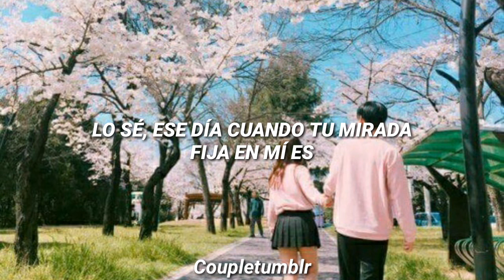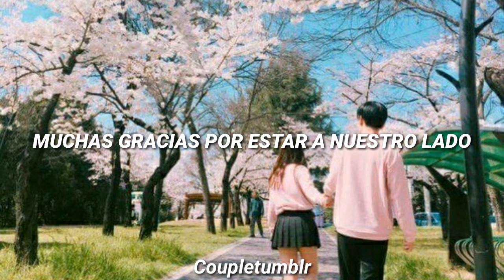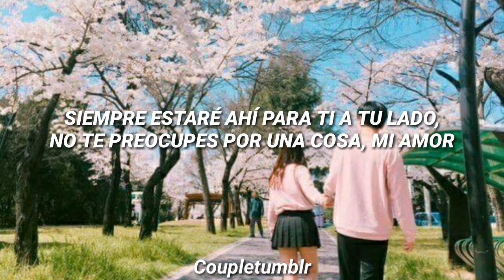(BTS) JUNGKOOK & RM - I KNOW [subtitulada al español]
Coupletumblr KA & FJ